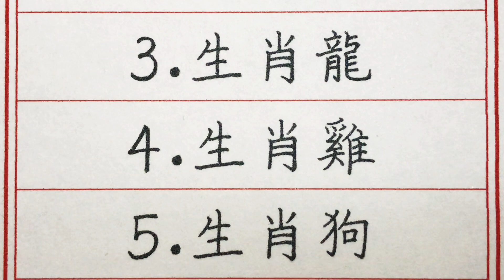老人言：五大生肖十月四喜臨門